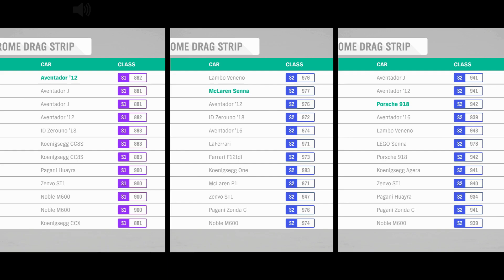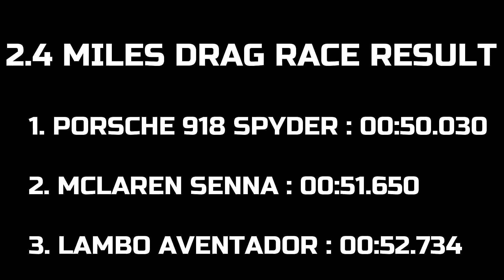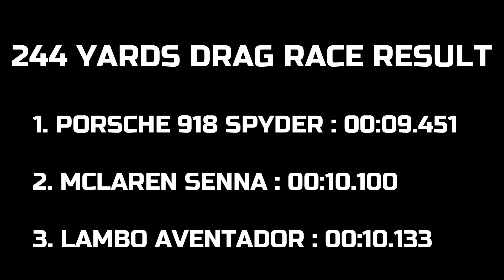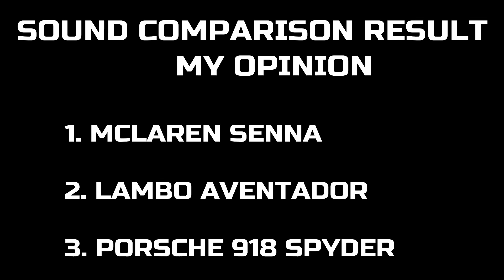FH4 | Drag Race | Sound Comparison | Lamborghini Aventador VS Mclaren Senna VS Porsche 918 Spyder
1. High Way Drag Race : 1:41
2. Container Drag Race : 1:05
3. Festival Drag Race : 2:44
4. Sound Comparison : 3:21

Hello What's up guys hopefully all of you guys have an amazing day BTW in this video you guys will take look to dope super car drag race of  Lamborghini Aventador VS Mclaren Senna VS Porsche 918 Spyder (Stock) .

Car i used in this video is
1. Lamborghini Aventador
2. Mclaren Senna
3. Porsche 918 Spyder

In the Forza Horizon games, I make cinematic films on cars. And don't forget to activate notifications so you're the first one to see a new upload.

The video quality potential in Forza Horizon 4 just hit a new level...

No commentry No waste of a time only montage

Tell me which car do you love ? I will make a cinematic or montage on that car and also suggest me the song

PC SPECIFICATIONS

16GB Ram
Board: Z270
PSU: Cooler Master 600W Silent Pro
GPU: Geforce GTX 1080 G1 Gaming

ForzaHorizon4 DragRace ForzaDragRace LamborghiniAventadorVSMclarenSennaVSPorsche 918 Spyder

Horizon Racer
Forza Horizon 4 | Drag Race | Lamborghini Aventador VS Mclaren Senna VS Porsche 918 Spyder (Stock)

Forza Force
porsche 918 spyder mclaren senna lamborghini centenario ferrari laferrari drag race forza 7 drag race forza motorsport 7 head to head lamborghini vs ferrari

forza horizon 4 fh4 acceleration battle drag race bugatti chiron koenigsegg regera rimac concept 2 petrol vs electric hybrid vs electric

Forza Horizon 4 | Petrol vs Hybrid vs Electric | HYPERCARS!!!

Forza 7 Drag Race! - Koenigsegg Regera VS Mclaren P1 VS Porsche 918 VS Ferrari LaFerrari!!!

2016 koenigsegg regera 2013 ferrari laferrari 2013 mclaren p1 2015 porsche 918 spyder forza 7 drag race hyper cars super cars

Forza Horizon 4 | McLaren 720S VS The World | How Fast is it Really???

forza horizon 4 fh4 acceleration battle forza drag race fh4 drag race mclaren 720s bugatti chiron laferrari 918 p1 petrol vs hybrid vs electric hyper car super car

Ahmad Galal
Forza Horizon 4 Drag race: McLaren 720s vs Porsche 918 Spyder
Forza 7 Drag race: Porsche 918 Spyder vs McLaren Senna
Forza Horizon 4 Drag race: McLaren P1 vs Ferrari LaFerrari vs Porsche 918 Spyder

CorreaCars
Forza Horizon 4: McLaren P1 vs. Ferrari LaFerrari vs. Porsche 918 Spyder Drag Race

FORZA HORIZON 4 - LAMBORGHINI AVENTADOR VS PORSCHE 918 VS MCLAREN P1 VS PAGANI ZONDA R - GAMEPLAY

LKGamerTv
Fmotorsport 7 Drag Race: Porsche 918 Spider Vs Mclaren Senna Vs Lamborghini Aventador (Stock)
Forza Horizon 4 Drag Race: Porsche 918 Spider Vs Mclaren Senna Vs Lamborghini Aventador
Fmotorsport 7 Acceleration Battle: Ferrari 812 Superfast Vs Porsche 918 Spider Vs Aventador